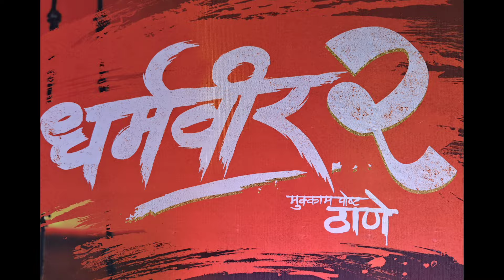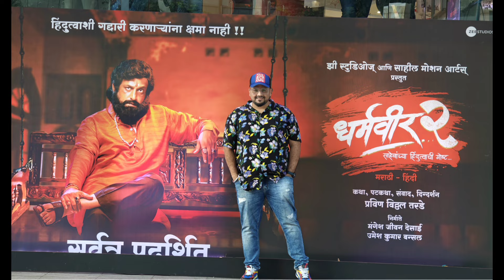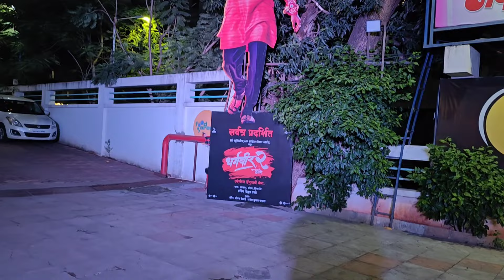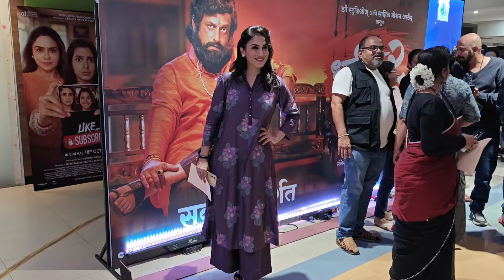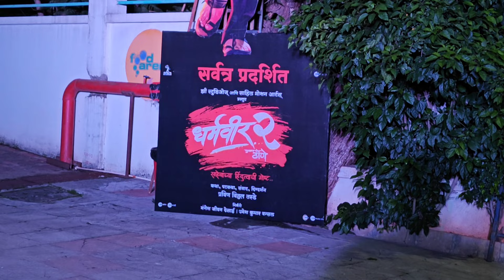Got Invited for "धर्मवीर २" Movie Premiere @पुणे :mumbaikarneel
This Vlog made for an entertainment purpose.